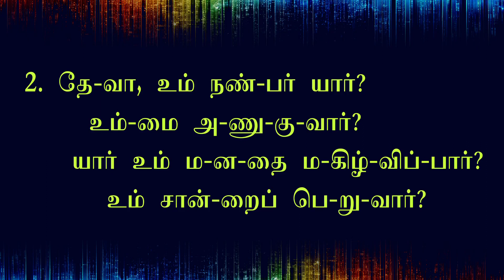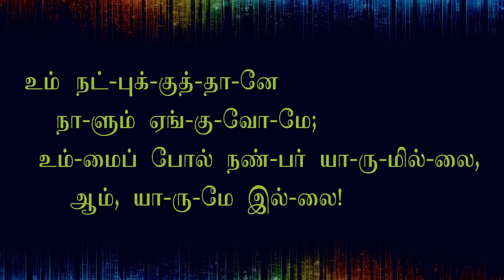Sing to Jehovah -Tamil lyrics JW - Song 106